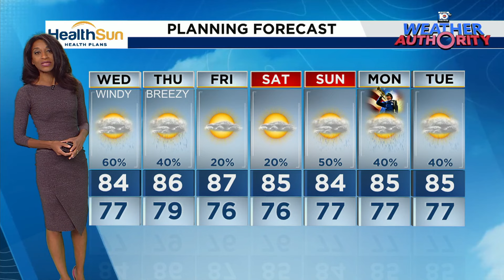Local 10 Weather Video Forecast: 11/05/24 Evening Edition